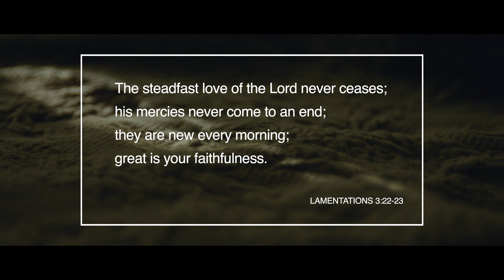Mercy for Today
Every day has its own trouble. Every day has its own mercies. Each is new every morning.